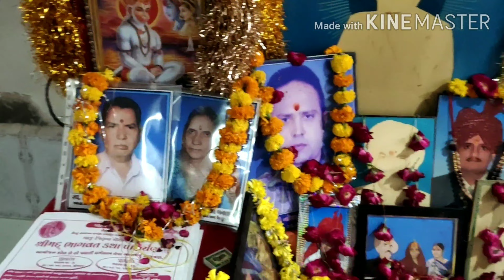जीवन में सफलता उसी को प्राप्त जो स्वयं संघर्ष